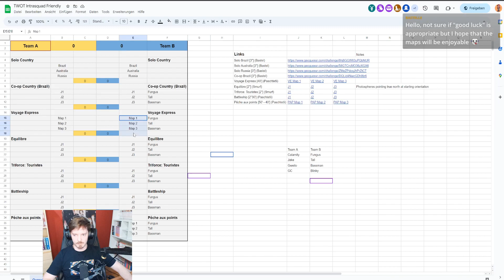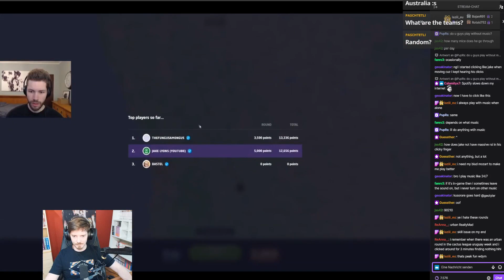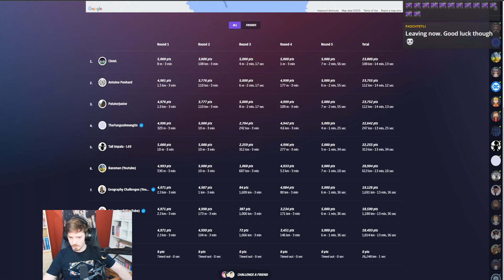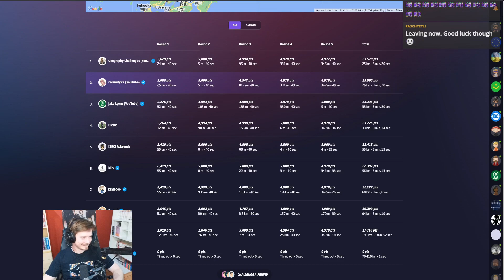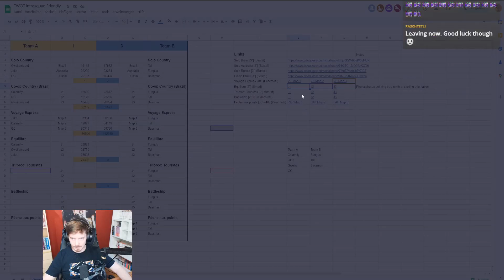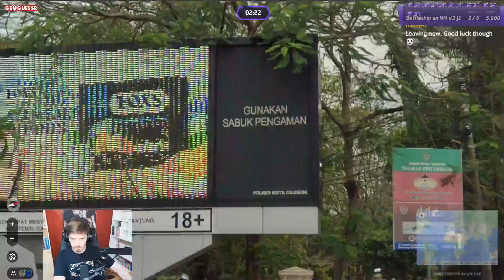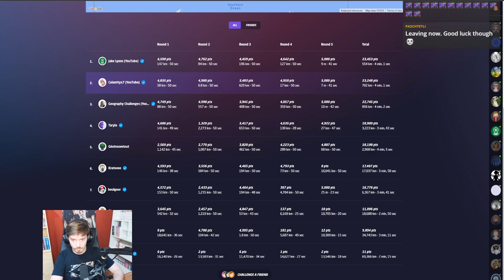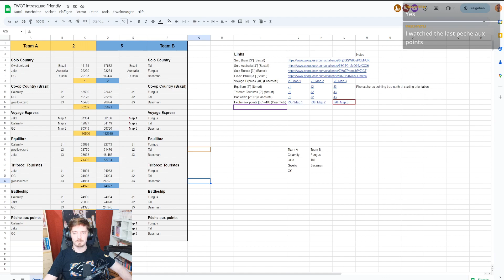GeoGuessr - TWOT Intrasquad Friendly - 02.07.2023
0:00 Start
15:35 Map 1 - Australia (Solo - Jake)
36:40 Map 2 - Brazil (Coop)
56:25 Map 3 - Voyage Express
1:16:00 Map 4 - Equilibre
1:39:27 Map 5 - Triforce: Touristes
1:54:12 Map 6 - Battleship
2:12:00 Map 7 - Pêche aux Points